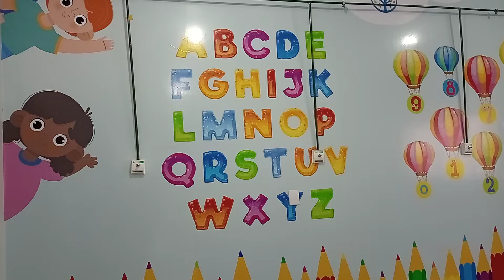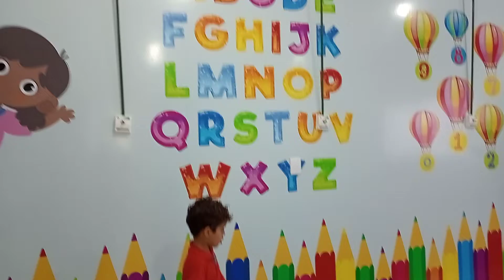10 de setembro de 2022(1)